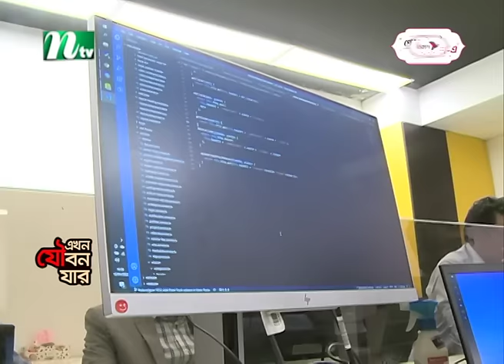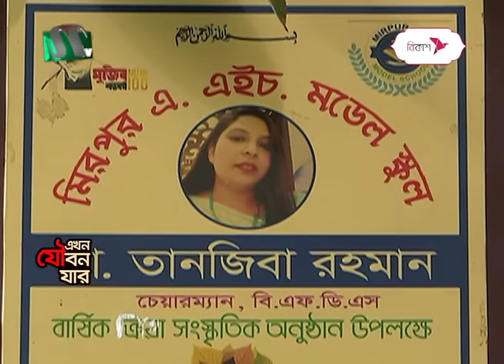ডাক্তারি ছেড়ে ফ্রিল্যান্সার হলেন তানজিবা